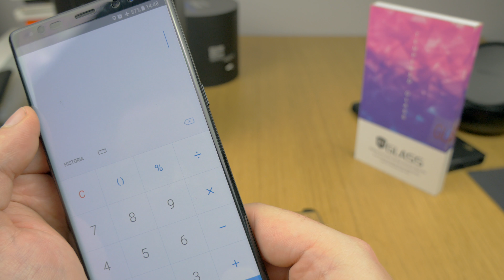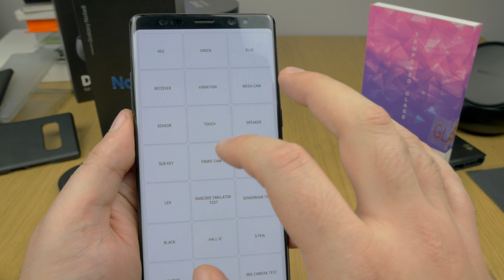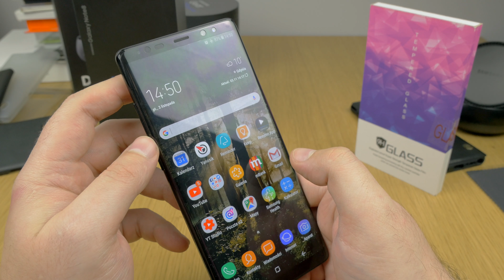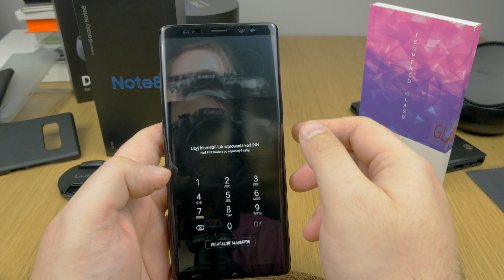Prawie NAJLEPSZA FOLIA Soft Glass na cały ekran dla Samsung Galaxy Note8 | Montaż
Ostatnio był Soft Glass Case Friendly. On niestety jakoś się nie sprawdził ( odklejał się ).  Tym razem większy brat tego produktu - a mianowicie SOFT GLASS pełno ekranowy dla Samsung Galaxy Note8. Tak 100%  pełno ekranowy on nie jest - zostaje trochę miejsca. Jak się go montuje, jakie są moje wstępne wrażenia? Powiem tylko tyle bo już jest chwilę na telefonie - jest Zajefajnie!
Więcej w filmie jak i za jakiś czas w recenzji.